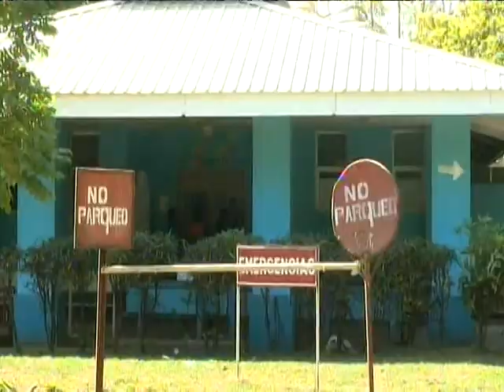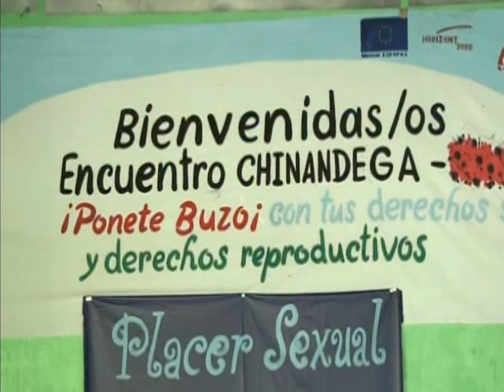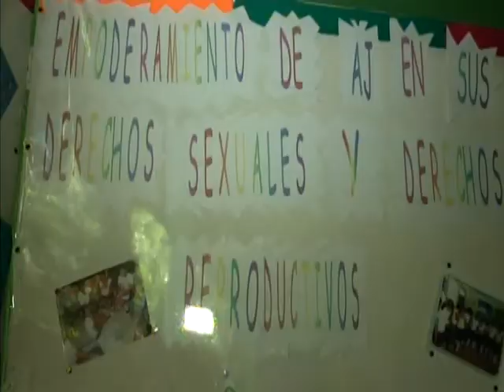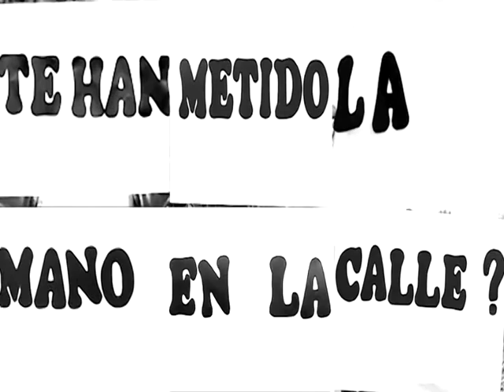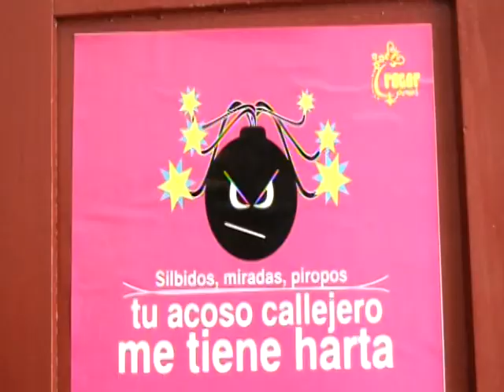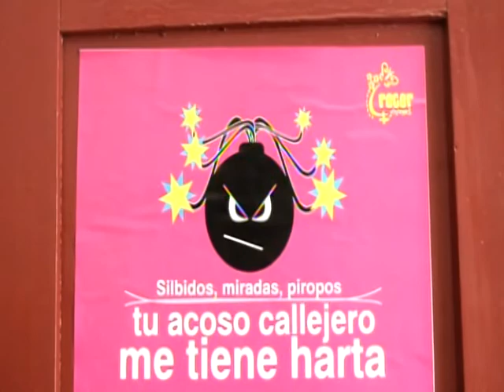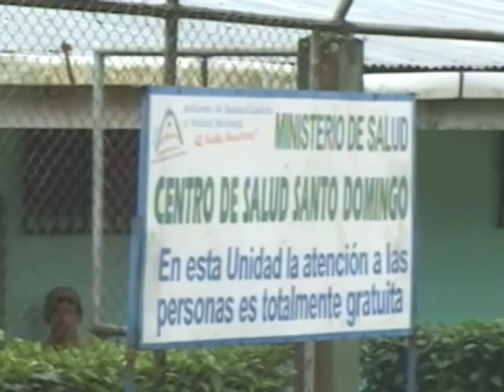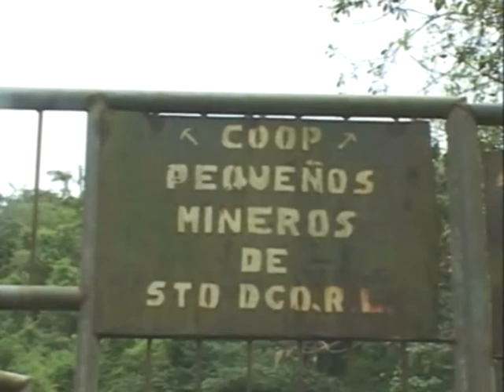Micro Noticiero Ahora Noticias 250912